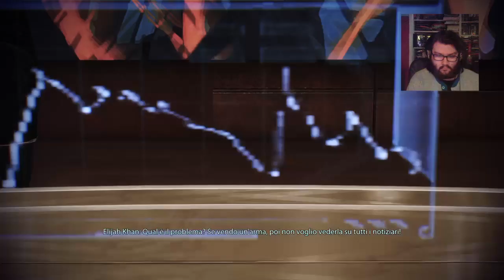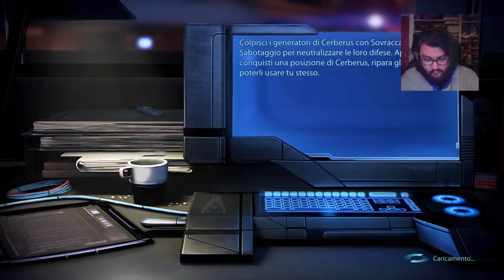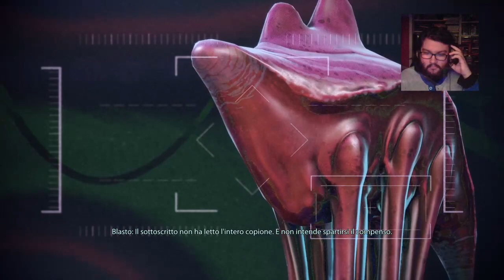Mass Effect 3 Ep 8 Compagni e amici